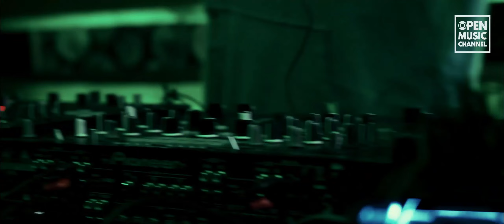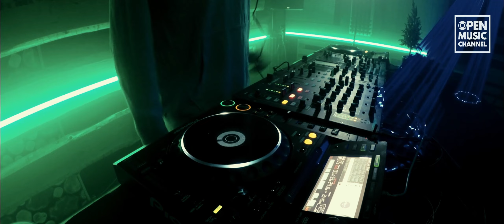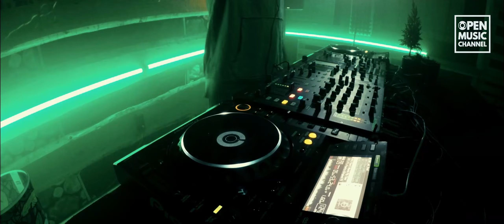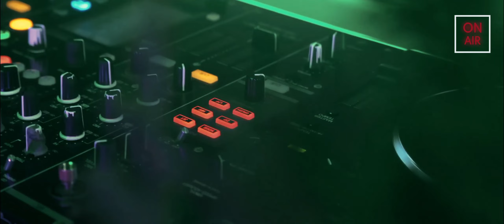OMC – Flylow (teljes stream)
Az OMC vendége 2021. január 13-án a FLYLOW volt. Ez a teljes stream.

Ha szívesen néznél még ilyen tartalmakat, kérünk, fontold meg, hogy lehetőségeidhez mérten támogatod a munkánkat

0:00:00 intro
0:00:40 🎤 beszélgetés
0:25:08 🎵 Glev - élő szett
1:24:15 🎵 Hotter - élő szett

Rendező: Köge
Hangmérnök: Sipos Ábris
Operatőr: Horváth Richárd
Technikai rendező: Lőrincz Gábor
Technikai asszisztens: Magda Zsolt
Műsorvezető: Kovács Greg

Helyszín: Pinewood Studio, Budapest

Támogatók és kiemelt köszönet:
Crewbox Base
Studio-X